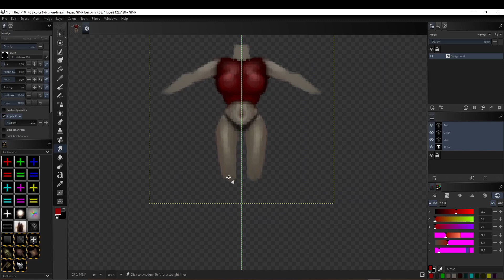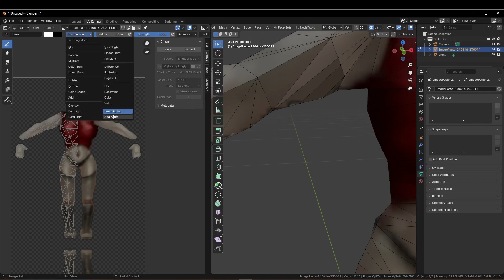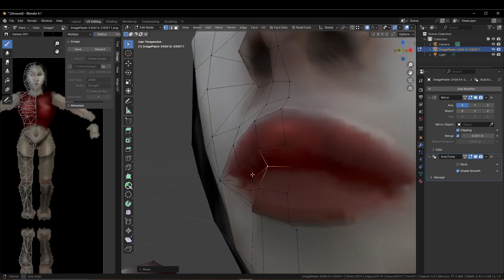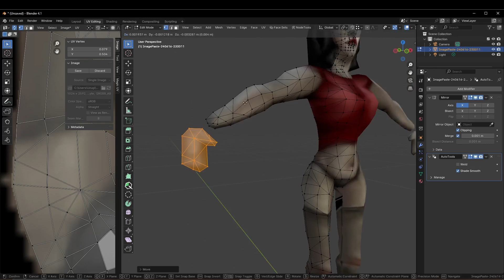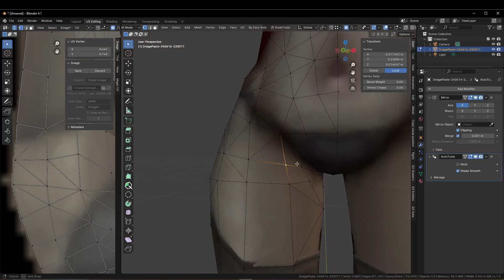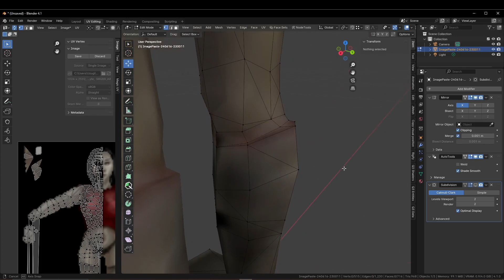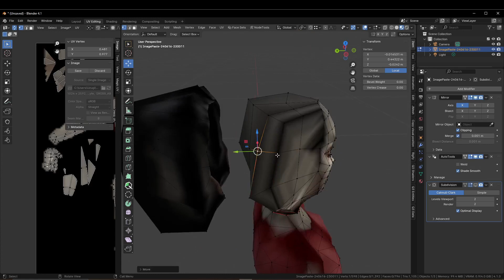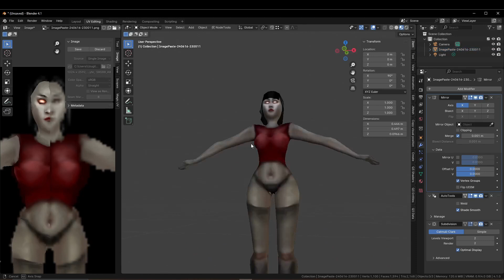Texture Assisted Modelling #2 - Turn 2D to 3D (Timelapse)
A bit different, maybe a bit better? real time was 4 hours...

steps:
1. painted a symmetrical "model" in GIMP
2. mirrored and cloned it below.
3. copy visible
4. paste as plane (using ImagePaste addon by b-init)
5. cut half of the silhuette
6. cut or poke extra vertices at central points (I used my nodetool to poke at 3d cursor position)
7. pull said vertices towards front
8. mirror modifier + mirror V + adjust if needed then apply
9. rotate at origin (using 3d cursor) and merge the two halves.
10. get rid of transparency on texture
11. upscale texture
12. paint some details and have fun solving topology. It's a puzzle game.

basic topology rules I follow:
- siluette is more important then all quad topo.
- collapse/dissolve things to handle shapes easier then re-add them if needed for siluette.
- bent quads begone! if they bend, they don't deserve to be quads. triangulate them and rotate middle edge to see what supports the siluette best.
- keep it simple, only add more geometry if siluette demands
- yeah... just... satisfy the silutte.

The model is still incomplete at the end because I got bored. You should do a proper UV unwrap after everything and bake the texture into a new image using the new UV if you want it to be more game ready.

I still need to test asymmetry and other annoying things...